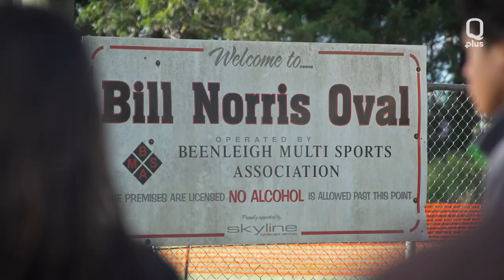Murri v Koori Under 16 Highlights - 2023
Steve Renouf: 'I'll tell you what, there is some talent!" The Queensland Murri battled against the NSW Koori in a mini-State of Origin clash at a talented packed Arthur Beetson Foundation and Deadly Choices Murri versus Koori Interstate Challenge day which also featured Rugby League Queensland Samoa junior teams at Bill Norris Oval, Beenleigh on January 28.